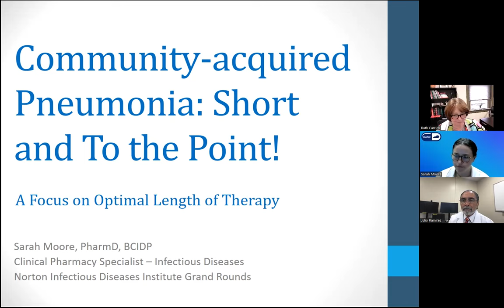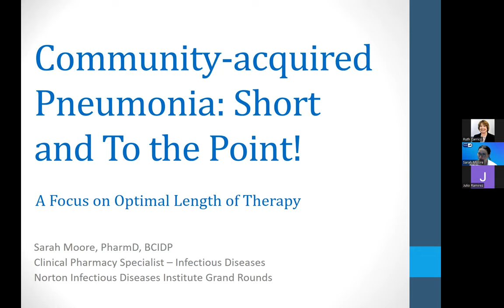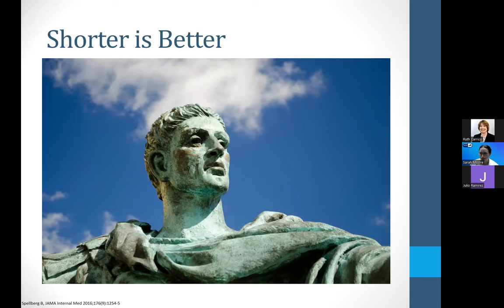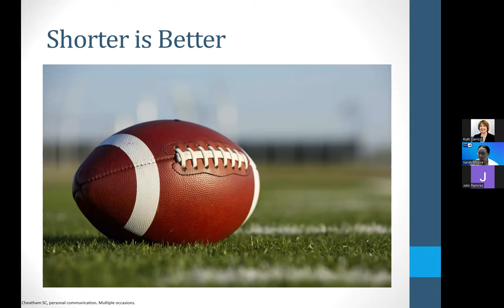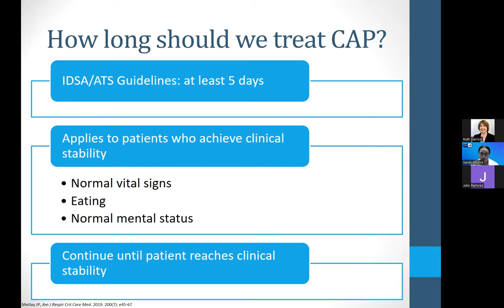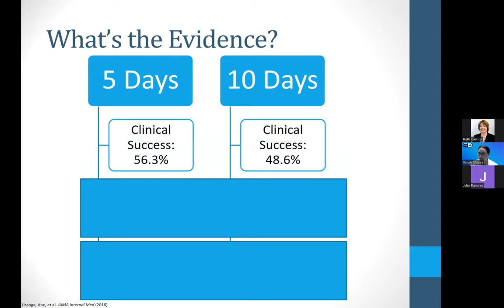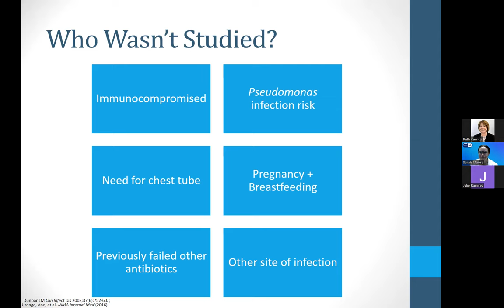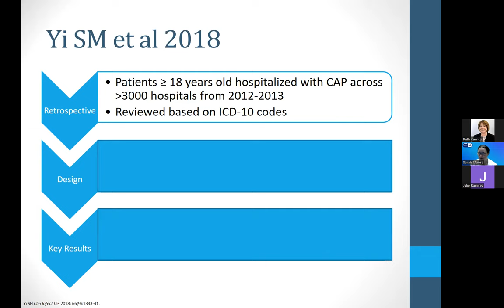Infectious Diseases Grand Rounds: Community-Acquired Pneumonia: Short and to the Point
In this video of Norton Infectious Diseases Institute Grand Rounds, Sarah Moore, PharmD, BCIDP, explores the concept of community acquired pneumonia. She will discuss the importance of shorter durations of therapy – going from 7 day course of treatment to just 5 days. Dr. Moore explores the latest research and evidence behind the update in practice and its potential impact on patient outcomes and antimicrobial stewardship. The audience will gain valuable insights into optimizing treatment for community-acquired pneumonia.
This program is presented by Norton Infectious Diseases Institute, located in Louisville, Kentucky, home to the Kentucky Antimicrobial Stewardship Innovation Consortium (KASIC) and the Kentucky Infection Prevention (KYIP) Training Center.